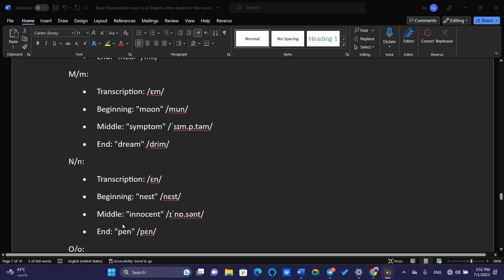M & N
نطق اصوات اللغة الأنكليزية